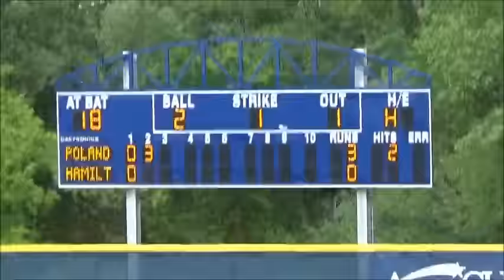(2015_06_02) Softball - Poland vs Hamilton - Katie Sergott's Homerun